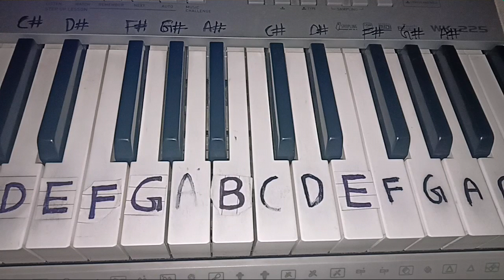Poster Lagwa Do – Luka Chuppi | Easy Piano Tutorial | Kartik Aaryan | Kriti Sanon | Mika Singham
This is a latest song from Kartik Aaryan and Kriti Sanon starrer movie Luka Chuppi. It is sung by Mika Singh & Sunanda Sharma while its music and lyrics are given by White Noise Studios.

Song: Poster Lagwa Do
Movie – Luka Chuppi
Singers – Mika Singh, Sunanda Sharma
Musicians – White Noise Studios
Lyricists – White Noise Studios